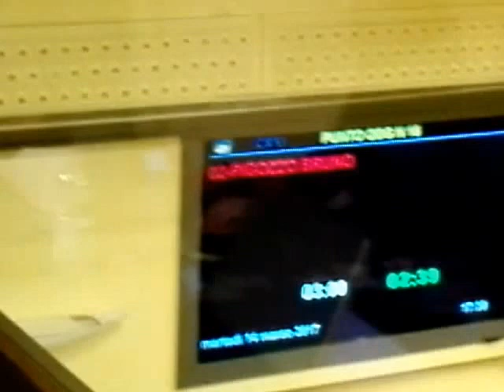NON ACCOLTA IN CONSIGLIO REGIONALE LA MOZIONE DEL PD SUL GPL - INTERVENTO FINALE DI PIGOZZI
Nulla di fatto ieri in Consiglio Regionale in merito del deposito gpl. Il consigliere Pigozzo, del Partito Democratico, aveva presentato una mozione per indagare sul mancato parere della commissione di Salvaguardia, trovando i passaggi troppo accelerati. Ma l'assessore Marcato ha puntualizzato che dal 2012 il governo ha avocato a sé la competenza, mentre quella di conformità urbanistica resta in capo al Comune. “Chiedere alla Regione -ha detto Marcato- di assumersi responsabilità procedurali dove non v'è competenza è una contraddizione in termini”. Pertanto, su suggerimento della consigliera Erika Baldin, la mozione non accolta dall'assessore torna nella commissione competente, dove sarà analizzata in 30 o 60 giorni prima di essere discussa dall'aula. Pigozzo tuttavia osserva che il 27 febbraio scorso il ministero ha confermato di aver acquisito l'intesa regionale 660 dell'aprile 2015, che teneva conto di tutte le competenze in capo ad organi della Regione stessa, tra cui appunto la Salvaguardia, anche se non è stata convocata.